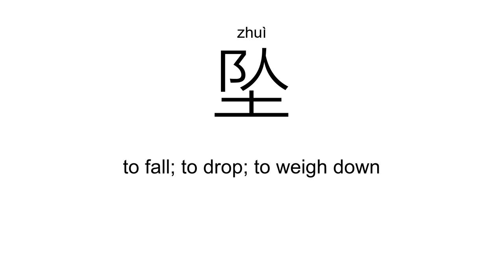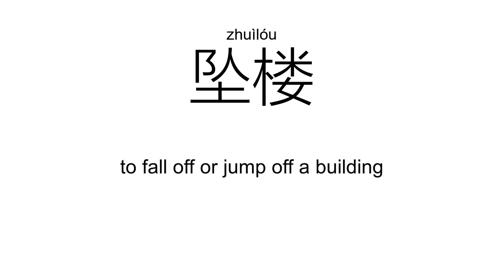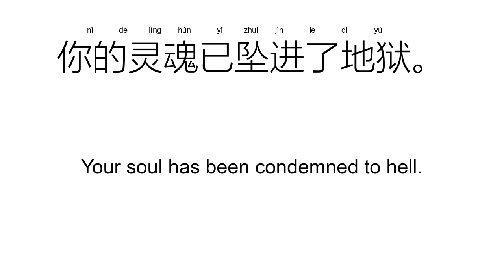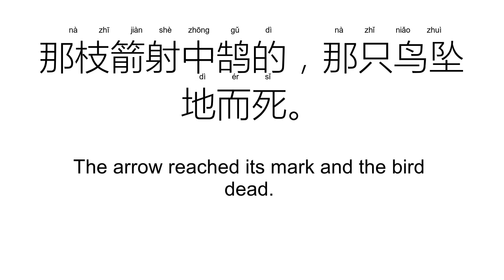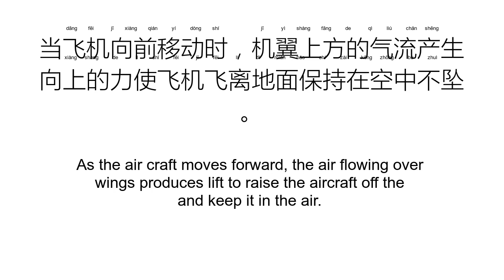‘坠’zhuì（Definition）;【坠毁、坠落、吊坠、坠入、坠子、坠楼、】